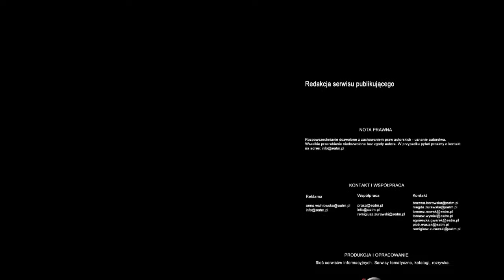Bez wydłużenia wieku emerytalnego kobiety mogą głodować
Bez reformy systemu emerytalnego polskiej gospodarce grozi zapaść - ostrzegają ekonomiści. Według prof. Krzysztofa Rybińskiego dług publiczny kraju z tytułu starzenia się społeczeństwa za 40 lat może sięgnąć 350 proc. PKB. Dlatego trzeba przekonać Polaków do pomysłu wydłużenia wieku emerytalnego.

System emerytalny w obecnym kształcie zagraża przede wszystkim sytuacji finansowej przyszłych emerytów.

 - Polacy żyją coraz dłużej, niestety nie pracują dużo dłużej niż do tej pory i nie zarabiają lepiej. W związku z tym odkładają na emeryturę niewiele. Dlatego będziemy, albo dłużej pracować i będziemy mieli godziwe emerytury, albo będziemy pracować krótko, średnio do 60 roku życia i emerytury będą głodowe - podkreśla prof. Krzysztof Rybiński, rektor Uczelni Vistula.

W opinii ekonomisty, szczególnie trudna będzie sytuacja kobiet na emeryturze. Już dziś świadczenia są znacząco niższe niż w przypadku mężczyzn.

 - Jeżeli stopa zastąpienia, czyli relacja emerytury do wynagrodzenia dla przeciętnej kobiety za 30 lat wyniesie 25 proc., czyli 2 razy mniej niż teraz, to pokazuje jak ciężką sytuację mogą mieć ówczesne kobiety w wieku seniora. Po prostu mogą głodować, nie będzie ich stać na podstawowe leki  i opiekę - mówi prof. Rybiński.

Z badań Instytutu Badań Strukturalnych wynika, że 50-letnia kobieta może dziś liczyć na 1350 zł emerytury po osiągnięciu odpowiedniego wieku. Ale jeśli pracowałaby nieco ponad 2 lata dłużej - jak zakłada projekt rządowy - jej świadczenie mogłoby wzrosnąć o 15 proc.

W dłuższej perspektywie system stanie się nie do udźwignięcia przez finanse publiczne.

 - Jeżeli nie zmienimy nic w systemie emerytalnym, to za 40 lat dług publiczny Polski z tytułu starzenia się społeczeństwa przekroczy 350 proc. PKB. Teraz jest około 50-kilku proc. To pokazuje, że sytuacja jest niestabilna i Polacy muszą podjąć decyzję, że niestety trzeba pracować trochę dłużej - uważa prof. Rybiński.

Rządowy projekt, który od kilku dni znajduje się w konsultacjach społecznych, zakłada stopniowe podwyższanie i zrównywanie wieku emerytalnego kobiet i mężczyzn do 67 lat. Co cztery miesiące wiek emerytalny byłby wydłużany o 1 miesiąc.

Pomysł zmian podoba się organizacjom pracodawców. Przeciwne reformie są związki zawodowe. OPZZ chce wydłużenia konsultacji społecznych, a NSZZ Solidarność domaga się przeprowadzenia referendum w tej sprawie. Złożył już nawet wniosek, pod którym podpisało się blisko 1,5 mln Polaków.

Zdania są podzielone również w Sejmie. Prawo i Sprawiedliwość, którego przedstawiciele spotkali się wczoraj z premierem Donaldem Tuskiem, zapowiada sprzeciw wobec rządowego projektu. Własne propozycje reformy przedstawił koalicyjny PSL. Ruch Palikota wyraził gotowość poparcia planu rządu.